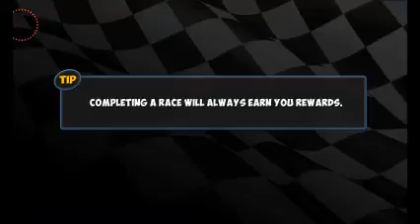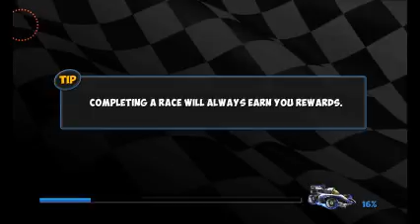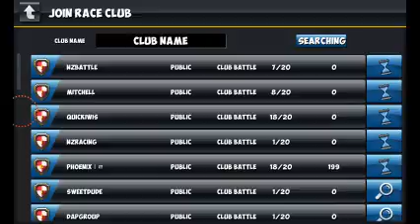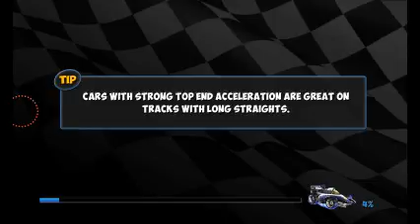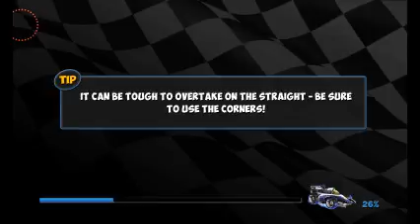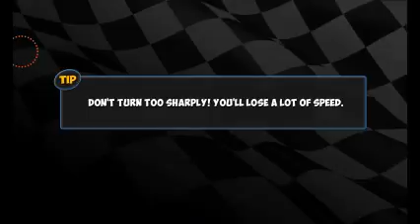Mini motor wrt